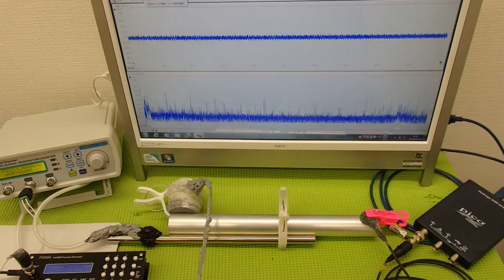オリジナル超音波プローブの「発振・制御」技術 ultrasonic-labo